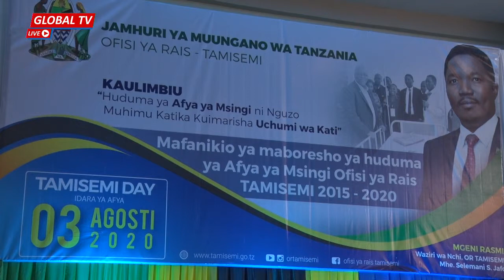🔴LIVE: WAZIRI JAFO, RC DODOMA WAZINDUA WIKI YA TAMISEMI DODOMA...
Waziri wa Tawala za Mikoa na Serikali za Mitaa akiwa na mwenyeji wake Mkuu wa mkoa Dodoma wamehudhuria kongamano la wiki ya TAMISEMI na kuizindua rasmi.